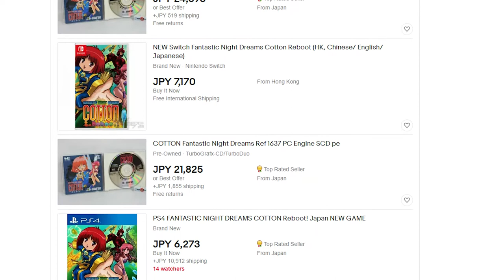COTTON REBOOT REVIEW! (Nintendo Switch version)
Fantastic Night Dreams Cotton is an obscure but fondly remembered cute em up franchise from Japan. Success, in combination with game store Beep, made a reboot to the franchise with Fantastic Night Dreams Cotton Reboot! Out in Japan for the Nintendo Switch and Playstation 4!